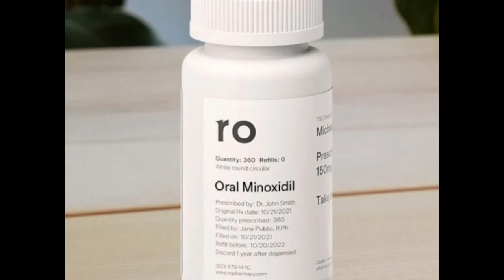Combining Finasteride and Minoxidil?! (Shocking Results!)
National Hair Consultant, Steve Cook and Bobby Dunlap discussed taking finasteride and minoxidil! - Enjoy :)

Bobby's Instagram: bobbyd_83